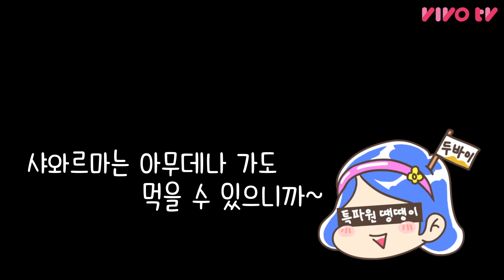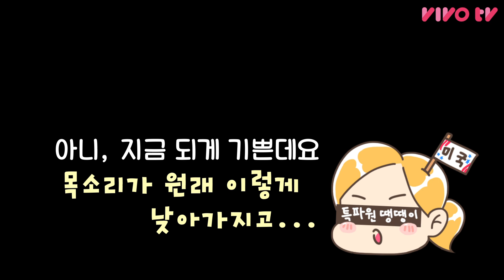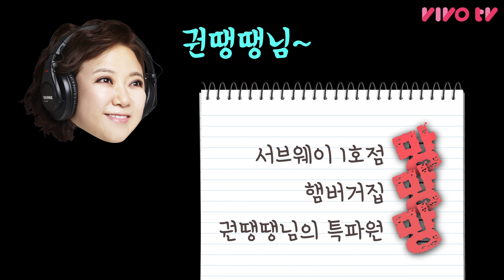극과 극 해외 땡땡이 특파원과의 만남(?)ㅣ송은이 김숙의 비밀보장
코너속의 코너 (전화📞)걸어서 세계속으로🌐
밝은 땡땡이도 어두운 땡땡이도
박학다식한 땡땡이도 망한 땡땡이도
은이, 숙이는 많이 애낍니다...💓